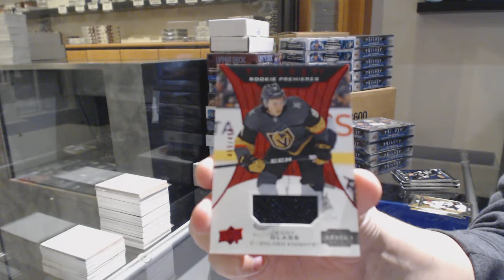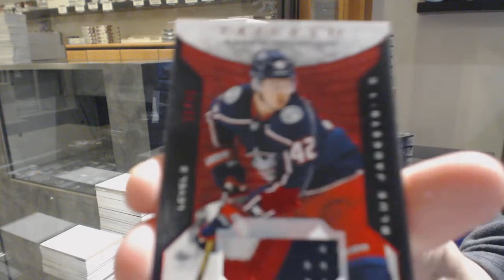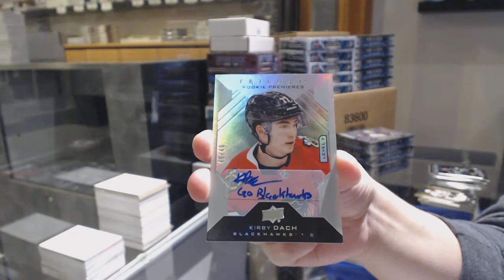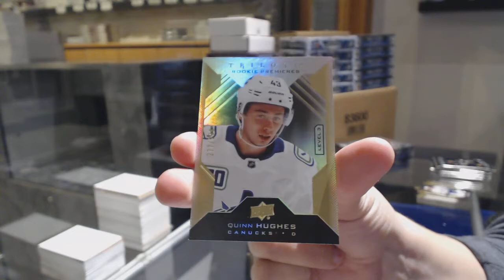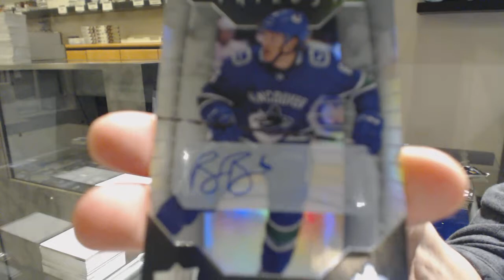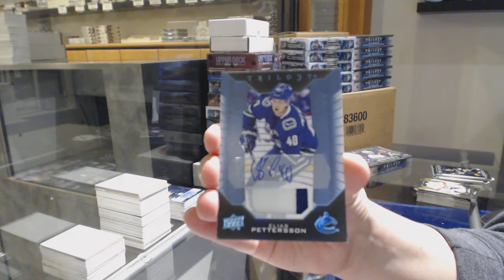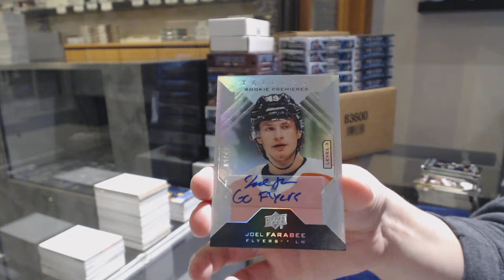19-20 Upper Deck Trilogy Hockey 5 Box Break - C&C GB #10,921